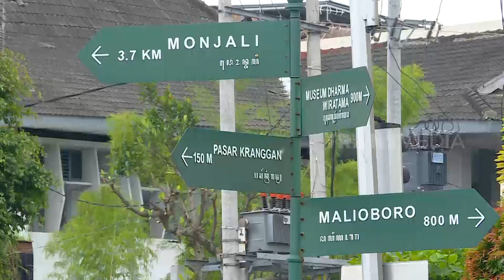Tampilan Elit Dengan Tas Kulit | RAGAM INDONESIA (20/05/22)